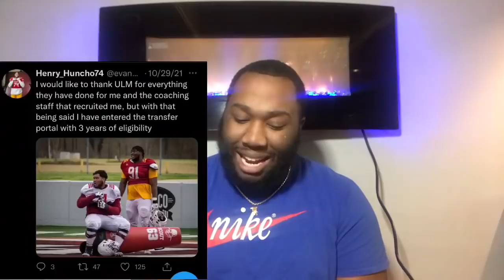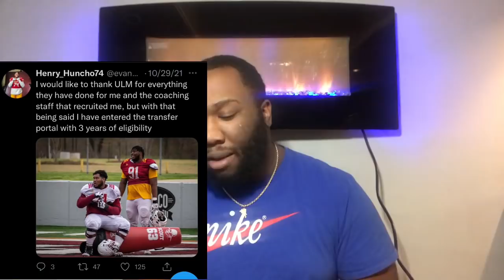Breaking! JSU Football Offers ULM Transfer OT